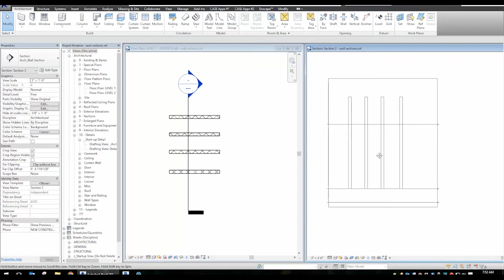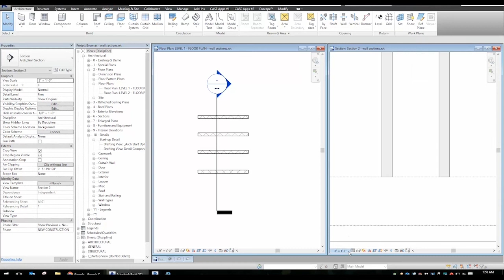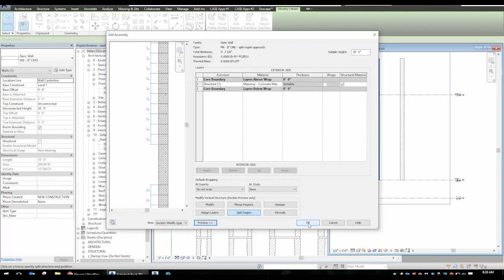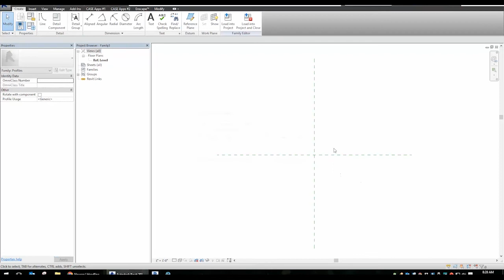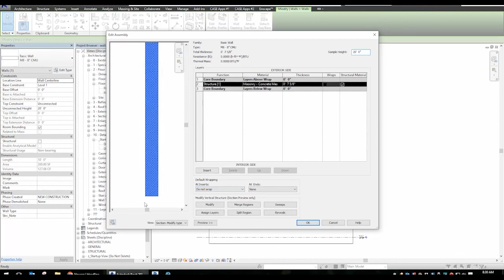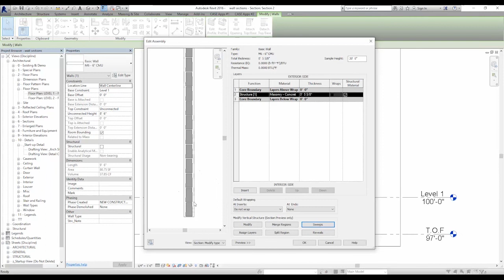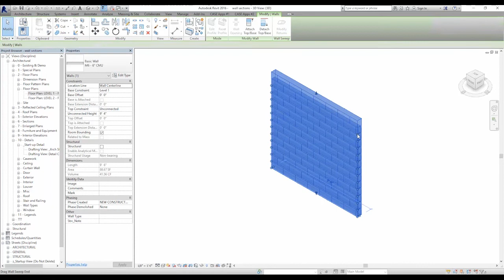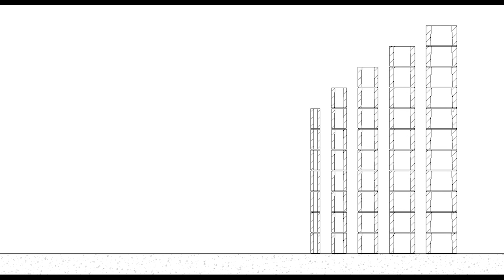Revit Wall Sections for Masonry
This video demonstrates how to model masonry walls using Autodesk Revit to represent coursing of the masonry in section views.